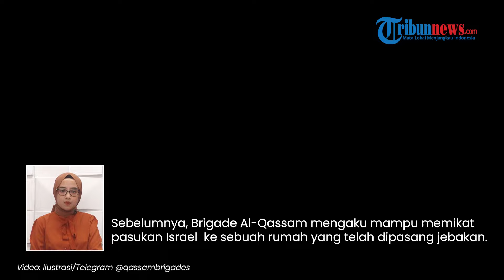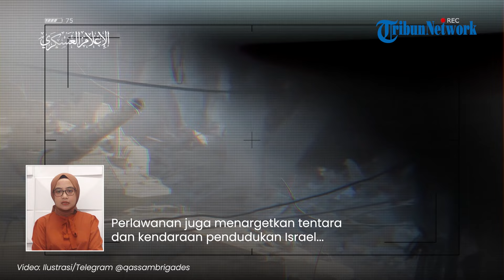2 Hari Israel Kena Pukulan Sengit dari Hamas, 44 IDF Sekarat seusai Tertimpa Reruntuhan Bangunan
TRIBUN-VIDEO.COM - Puluhan tentara Israel terluka saat terlibat pertempuran dengan perlawanan di Palestina selama dua hari berturut-turut di Jalur Gaza.

Hal ini terjadi setelah Hamas melakukan penyergapan besar-besaran terhadap posisi pendudukan.

Dikutip dari Al-Mayadeen, serangan besar-besaran dilakukan perlawanan dua hari yaitu mulai 29-30 Juni 2024.

Akibat serangan itu, tentara Israel mengakui bahwa 44 tentara terluka termasuk di Jalur Gaza.

Dengan begitu, jumlah tentara yang terluka sejak perang pecah pada (7/10/2023) sebanyak 4.021 orang.

Sebelumnya, Brigade Al-Qassam mengaku mampu memikat pasukan Israel  ke sebuah rumah yang telah dipasang jebakan.

Rumah tersebut digunakan dalam operasi penembakan baru-baru ini di sebelah timur kota Rafah.

Mereka mengklaim, tentara Israel ada yang terbunuh dan terluka.

Media Israel juga mengakui bahwa bangunan jebakan di Rafah runtuh menimpa tentara Israel.

Membenarkan sejumlah orang terluka, beberapa di antaranya terluka parah.

Perlawanan juga menargetkan tentara dan kendaraan pendudukan Israel di lingkungan Shujaiya, dengan rentetan mortir secara berkala.

Tentara pendudukan mengakui bahwa seorang tentara tewas dan seorang lainnya terluka parah.

(Tribun-Video.com)

Program: Tribunnews Update
Host: Tri Suhartini
Editor Video: Nur Rohman Urip
Uploader: bagus gema praditiya sukirman